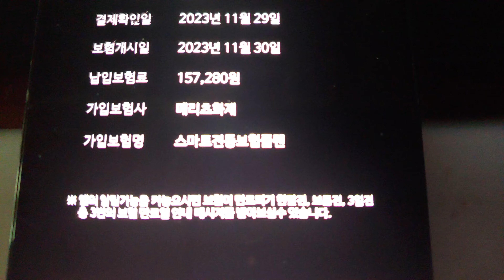1827.2023년 메리츠화재 미니모터스, 듀얼트론 전동킥보드 보험 요금 - 157,280원